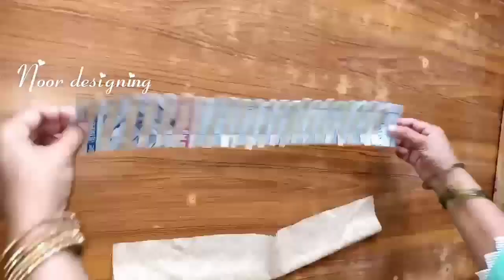New Stylish Trouser Design cutting and stitching | print trouser design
Hello friend
 aaj main aapko new trouser design banana batungi yah trouser design banane mein bahut easy hai aur pehnawa bhi achcha lagta hai cutting and stitching main aapko step-by-step bataungi shukriya.